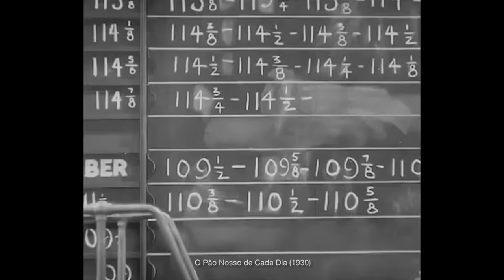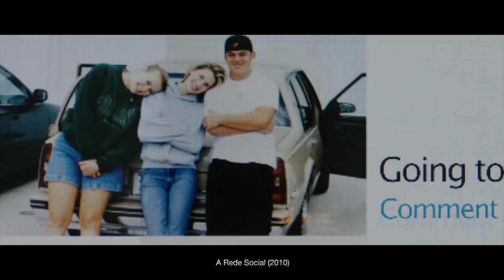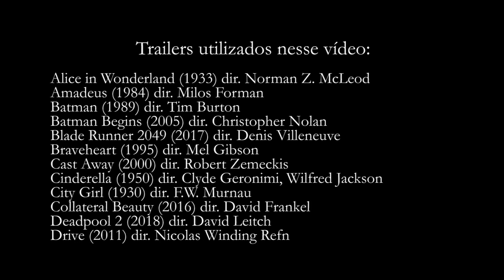O Que está Acontecendo com os Trailers?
(SEM SPOILERS!)

Nesse vídeo, falo um pouco da minha opinião sobre os problemas dos trailers e teasers, do que está acontecendo com eles, espero que goste.

FILMES UTILIZADOS
Alice in Wonderland (1933) dir. Norman Z. McLeod
Amadeus (1984) dir. Milos Forman
Batman (1989) dir. Tim Burton
Batman Begins (2005) dir. Christopher Nolan
Blade Runner 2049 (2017) dir. Denis Villeneuve
Braveheart (1995) dir. Mel Gibson
Cast Away (2000) dir. Robert Zemeckis
Cinderella (1950) dir. Clyde Geronimi, Wilfred Jackson
City Girl (1930) dir. F.W. Murnau
Collateral Beauty (2016) dir. David Frankel
Deadpool 2 (2018) dir. David Leitch
Drive (2011) dir. Nicolas Winding Refn
Dunkirk (2017) dir. Christopher Nolan
Eternal Sunshine of the Spotless Mind (2004) dir. Michel Gondry
GoldenEye (1995) dir. Martin Campbell
Inception (2010) dir. Christopher Nolan
Iron Man Three (2013) dir. Shane Black
It (2017) dir. Andy Muschietti
Jumanji: Welcome to the Jungle (2017) dir. Jake Kasdan
Justice League (2017) dir. Zack Snyder
King Kong (1933) dir. Merian C. Cooper
Mad Max: Fury Road (2015) dir. George Miller
Mother! (2017) dir. Darren Aronofsky
Pulp Fiction (1994) dir. Quentin Tarantino
Rendel (2017) dir. Jesse Haaja
Requiem for a Dream (2000) dir. Darren Aronofsky
Sabrina (1954) dir. Billy Wilder
Spider-Man: Homecoming (2017) dir. Jon Watts
Star Wars: Episode VII – The Force Awakens (2015) dir. J.J Abrams
Star Wars: The Last Jedi (2017) dir. Rian Johnson
Suicide Squad (2016) dir. David Ayer
The Book of Henry (2017) dir. Colin Trevorrow
The Emoji Movie (2017) dir. Tony Leondis
The Happening (2008) dir. M. Night Shyamalan
The Hobbit: An Unexpected Journey (2012) dir. Peter Jackson
The Party (1968) dir. Blake Edwards
The Social Network (2010) dir. David Fincher
Thor: Ragnarok (2017) dir. Taika Waititi
Watchmen (2009) dir. Zack Snyder
Woody Woodpecker (2017) dir. Alex Zamm

THUMBNAIL
Star Wars: Episode VII - The Force Awakens (2015)

FONTES
9 Media
AdoroCinema
BRAMarvel
Cinema com Rapadura
Dá um Play!
Filmes do YouTube
FilmSelect Trailer
GoodBadFlicks
IndieWire
Marvel Entertainment
Movieclips
Movieclips Trailer Vault
Movieclips Trailers
Na Estante
Now You See It
Screenrant
Sony Pictures Entertainment
Star Wars
Thecultbox
Warner Bros. Pictures
WatchMojo
Whatculture